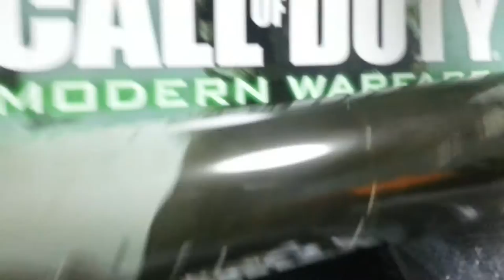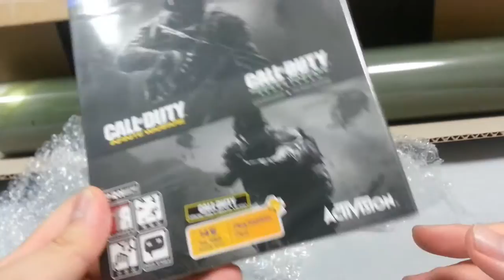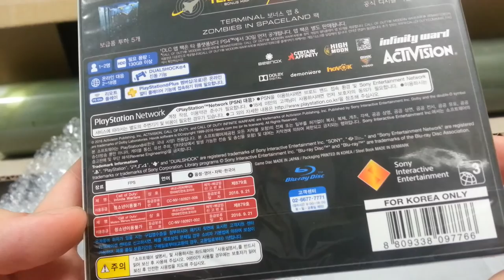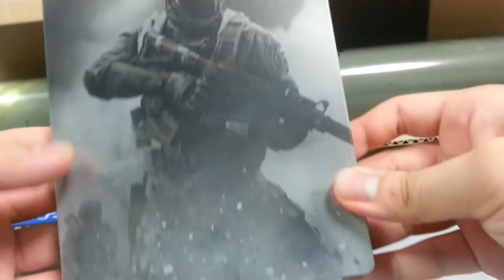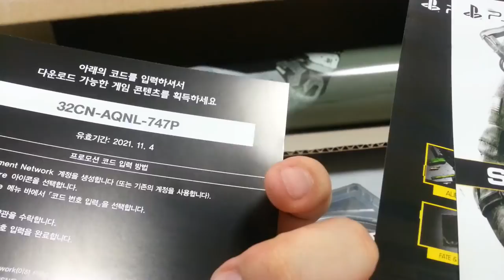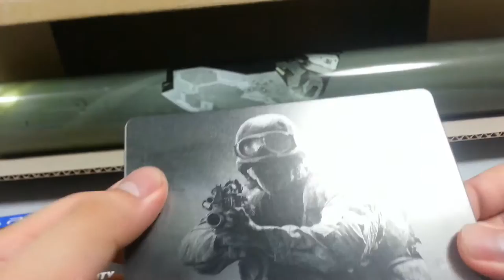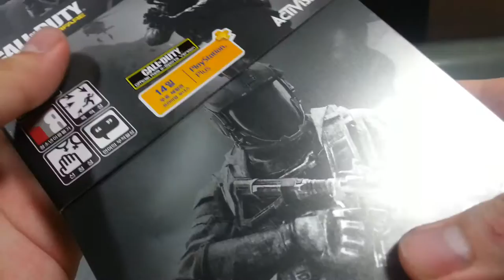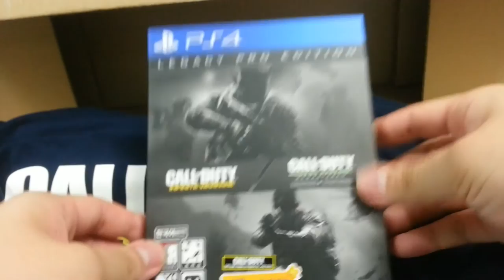[언박싱] - 콜 오브 듀티 인피니티 워페어 PS4 레거시 프로 에디션 패키지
콜 오브 듀티 인피니트 워페어 PS4 레거시 프로 에디션 입니다.
이제 저도 플스4가 있기 때문에 한번 FPS 게임도 해보고 싶어서
처음으로 구매를 하게 된 게임! 이라고 할 수 있겠네요

레거시 프로 에디션인 만큼 구성은 빵빵해 보이지만
패키지는 그닥이라는 점...

레거시 프로 에디션을 처음으로 예약 구매하신 분들에게는
F (프리) 사이즈 콜 오브 듀티 티셔츠와, 2장의 포스터가 지급 됩니다.
저는 F가 여성 사이즈 인줄 알았네요... 프리 사이즈는 처음 봐서...